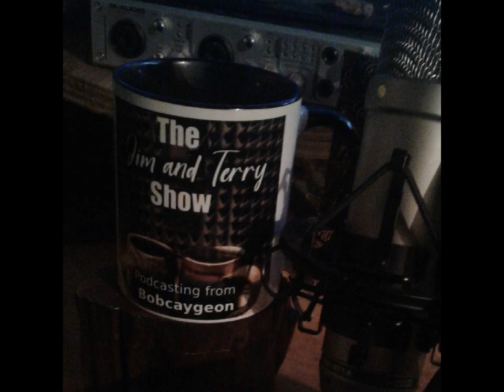Jim and Terry Ep 539 Have You Heard - Test It To Destruction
Exxon knew.